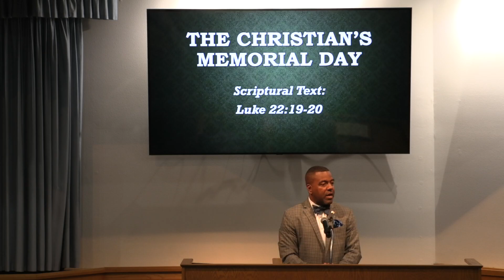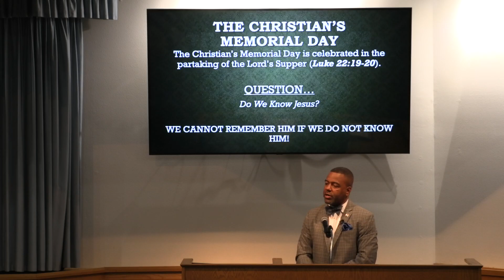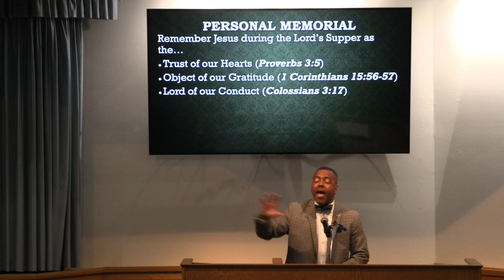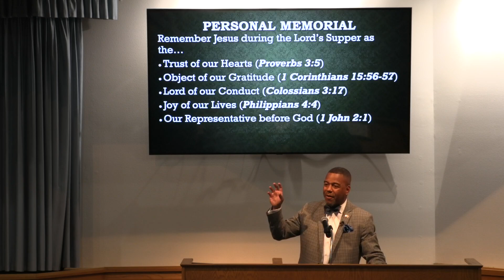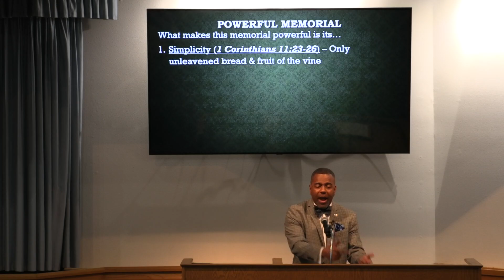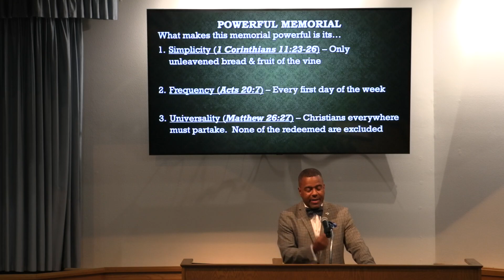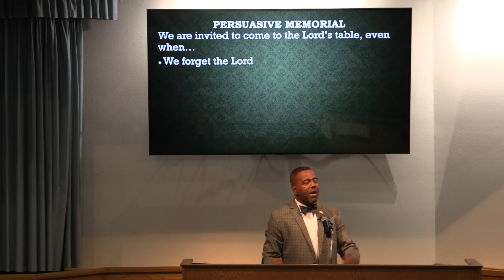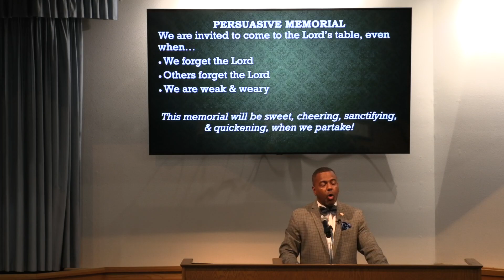The Christian's Memorial Day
Scriptural Text: Luke 22:19-20